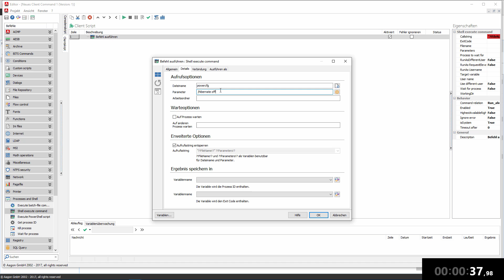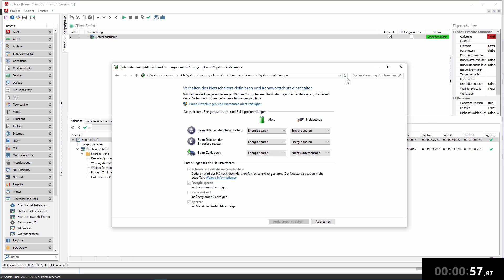ACMP Tutorial | Windows Hibernate deaktivieren | Windows 10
Sie möchten den Windows Hibernate Modus deaktivieren? Wir zeigen Ihnen wie es geht – in weniger als 1:30 Minute!

ACMP steht für: Ein System. Alle Endpunkte. Maximale Sicherheit. = Hybrides UEM 🚀

Unsere Kunden verwalten und automatisieren mit ACMP ihr gesamtes Client-Management (Unified Endpoint Management) von Servern, über stationäre bis hin zu mobilen Endgeräten. Sowohl Microsoft als auch Linux basiert.

Zu den beliebtesten ACMP Modulen gehören Desktop Automation, Inventarisierung, Lizenzmanagement, Softwareverteilung, Update- und Patchmanagement, Schwachstellenmanagement oder der Help-Desk.

Mehr als 2.800 Unternehmen haben ACMP aktiv im Einsatz, um ihr Client Management (Unified Endpoint Management) aus einer Konsole heraus zu steuern und Routineaufgaben zu automatisieren.